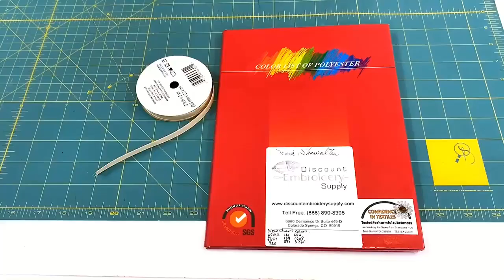Organizing Your Threads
Sonia shows her method of cataloging and storing her Floriani machine embroidery threads.